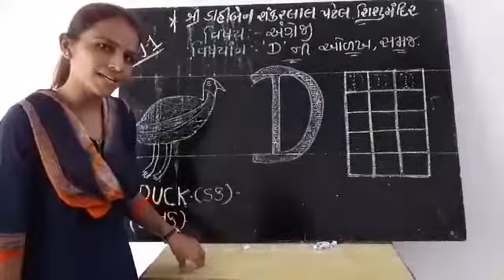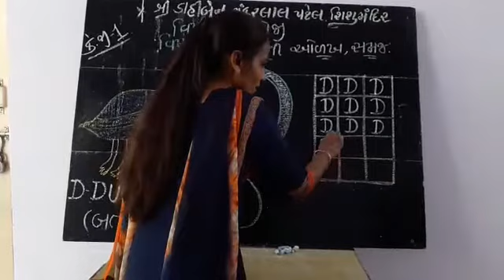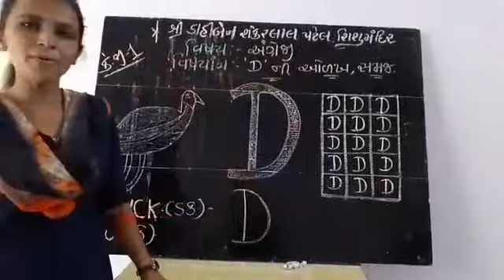' ચાલો ભણીએ ' કે.જી.1 ' D ' ની ઓળખ